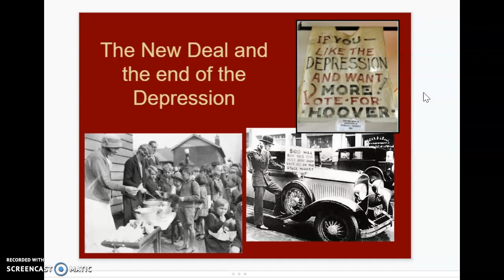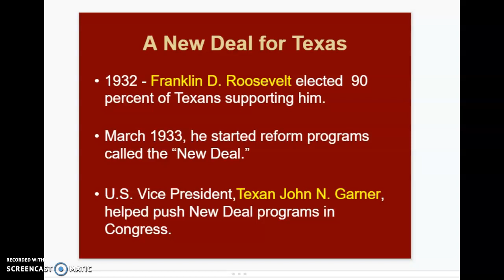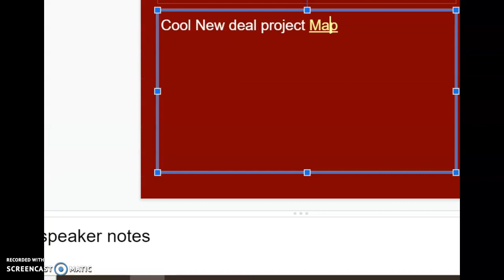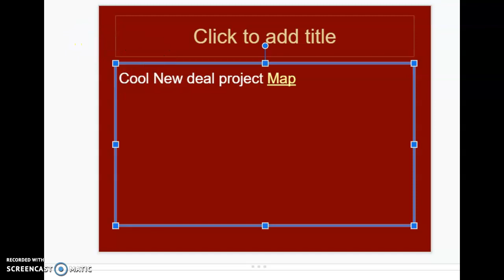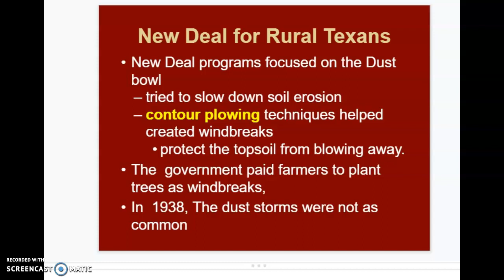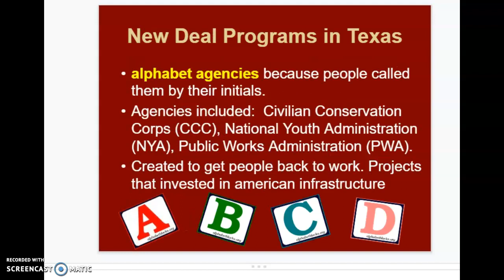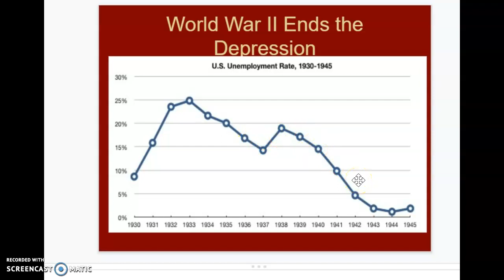The New Deal